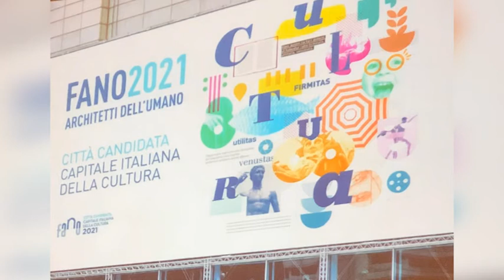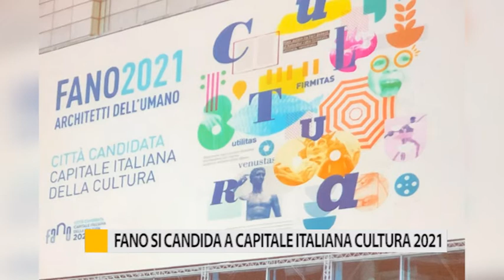Fano si candida a Capitale Italiana della Cultura 2021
Fano si candida a Capitale Italiana della Cultura 2021. Ieri una serata al Teatro della Fortuna.